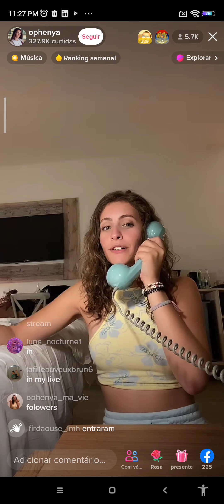le prank des pranks de lui fee